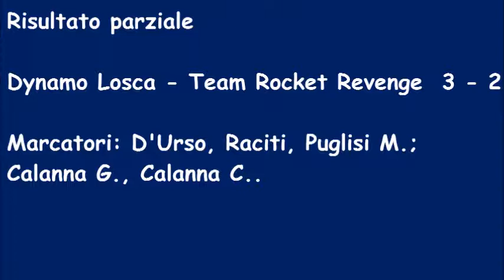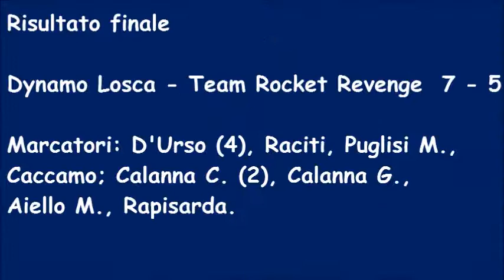Torneo Bomber XI Dynamo Losca vs Team Rocket Revenge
Beast song here, enjoy everyone!

Hey guys so its easter weekend... So I guess people eat chocolate? I dunno seems like easter isnt that big to meXD But something that is big to me is great music for videos, and this is one, this amazing piece which is just great for montages, listening to it I can see it being literally perfect for COD sniping montages! Cont. Reading;)
Call me tunes;) First I would like to congratulate you on getting this far in the description! I'm just your average 16 year old guy, and what a better way to get through each mediocre day than with some awesome tunes! Here you expect to see, non copyrighted music of all sorts ranging from your epic drops of dubstep, to the aggressive montage rock and the pop mash-ups! Also I upload my subscribers work too and make sure I go out of my way to help any aspiring youtubers no matter what, whether they are in the comments or via private message!